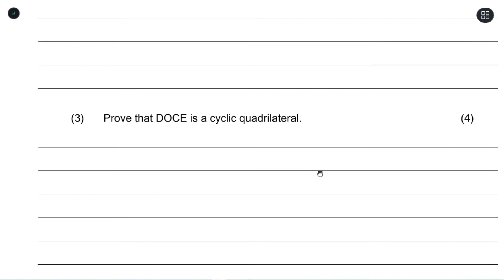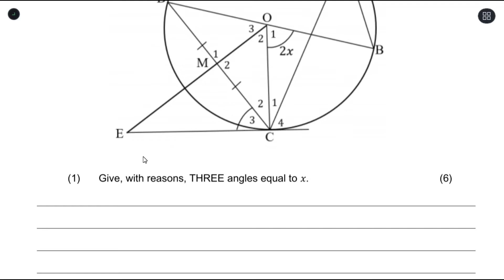Euclidean Geometry Concepts: Using theorems to solve riders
Paper from St. Benedicts Prelims paper 2020 Paper 2